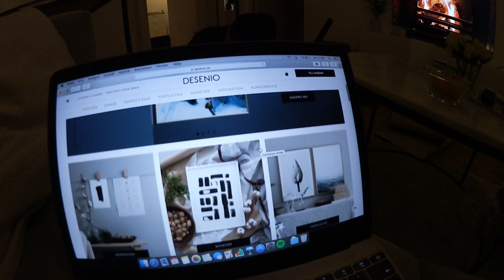VLOGG | Gymmar & köper mer inredning till lägenheten!!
Hoppas att ni gillade den här vloggen, klicka gärna på tummen upp i så fall så att jag vet! Ni är BÄST
Massa kärlek ♥

♥ Övrigt:
Jag filmar med en Olympus E-PL7  eller som i denna videon en Canon Legria Mini X och redigerar i programmet Final Cut Pro X.